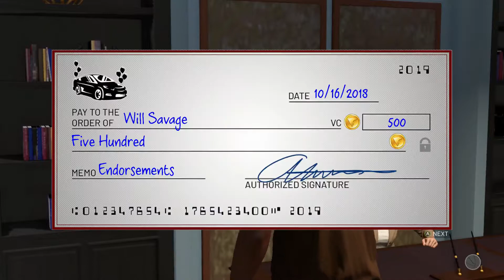Im Taking MY Talents To... | Journey around the Neighborhood | NBA 2k19 MyCareer